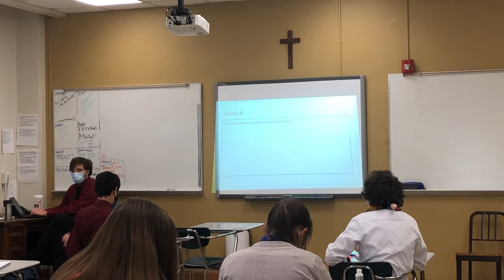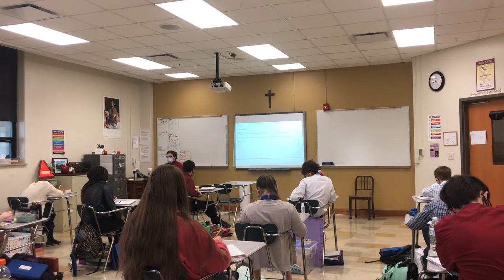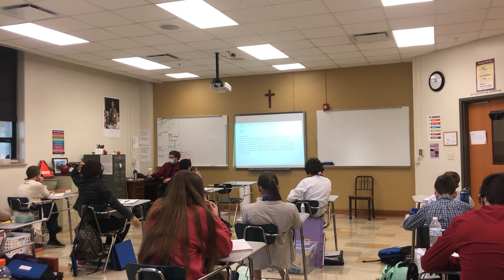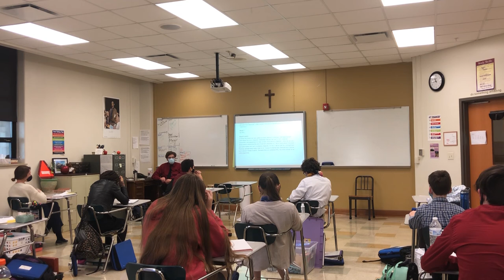Odyssey Discussion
Our freshman English class discussing the Odyssey.